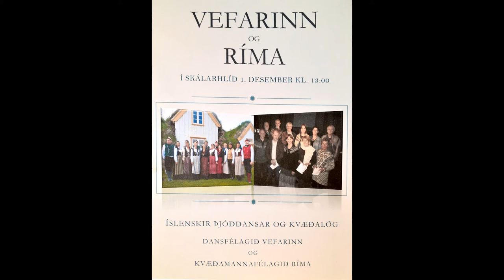Vefarinn og Ríma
Þjóðdansar og kveðskapur í Skálarhlííð á Siglufirði